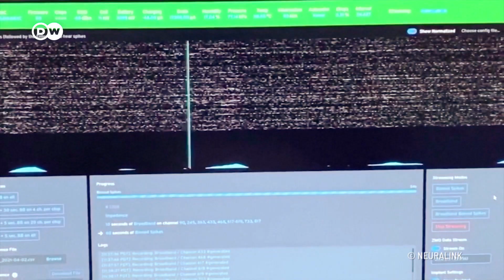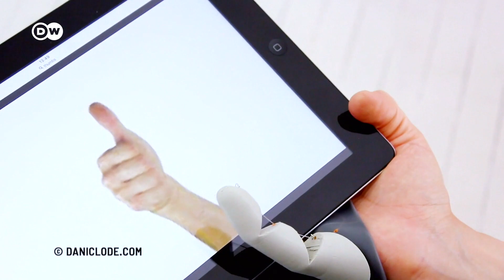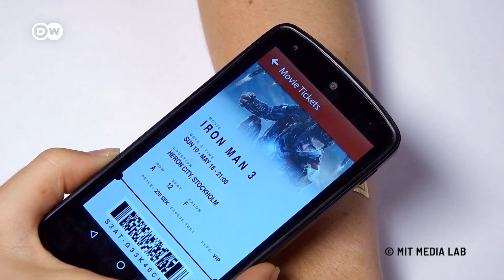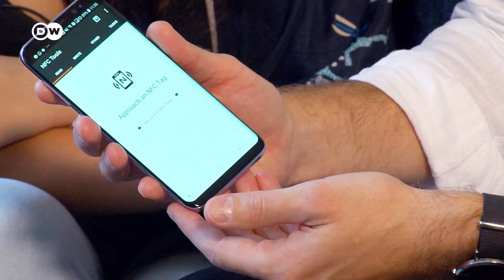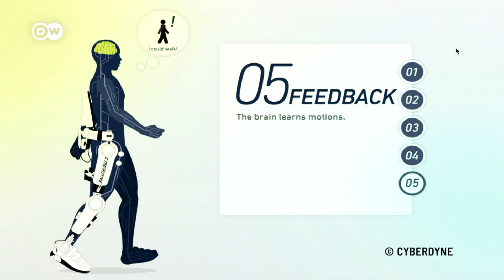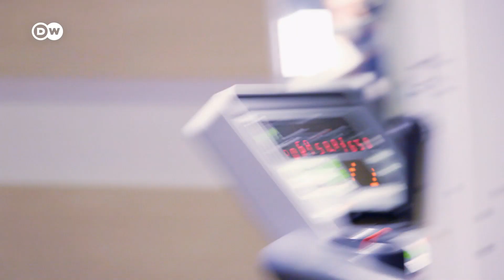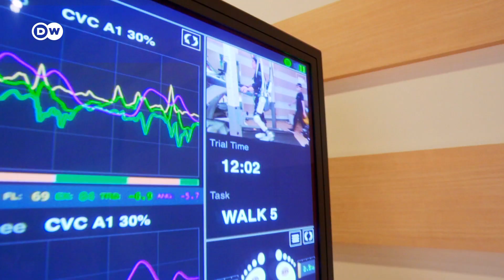Real Cyborgs? This is already possible today!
We know cyborgs from various movies, such as Superman, Ghost in the Shell, Alita and many others. For us, most of it is technology from the future. But even today there are some cyborgs among us. What cyborg technologies are already used today, we show you in this video. What is your opinion about the extension of the human body?